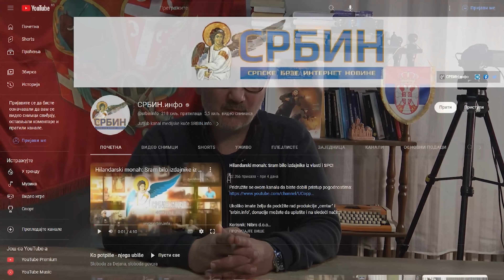Siniša Ljepojević razotkrio Vučića: Zajedno sa Kurtijem Srbija na strani Ukrajine protiv Rusije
U DINARIMA
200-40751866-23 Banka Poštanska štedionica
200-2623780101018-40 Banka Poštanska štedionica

U DEVIZAMA:
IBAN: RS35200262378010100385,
SWIFT: SBPORSBG ,